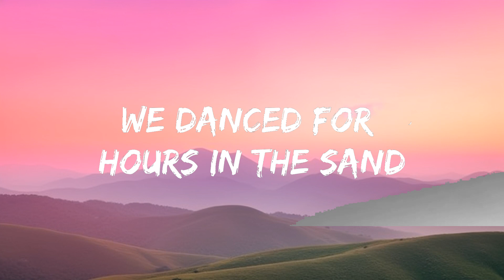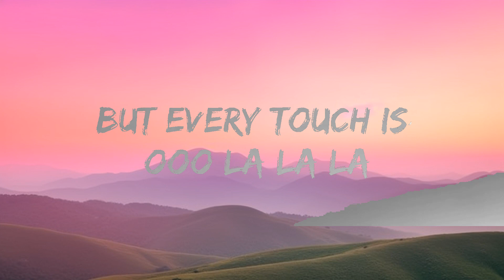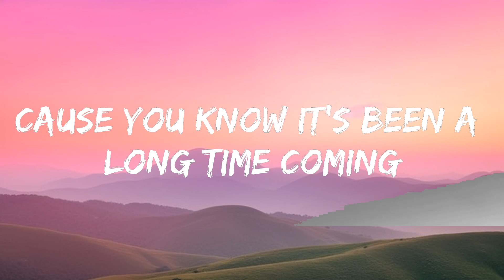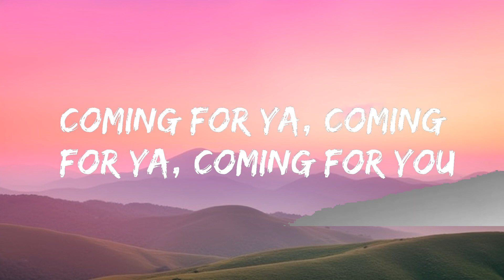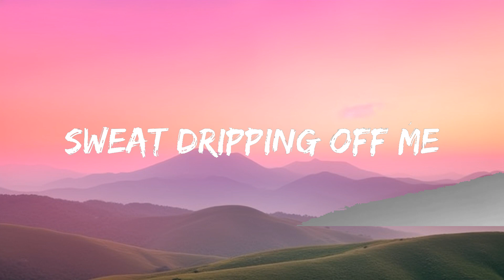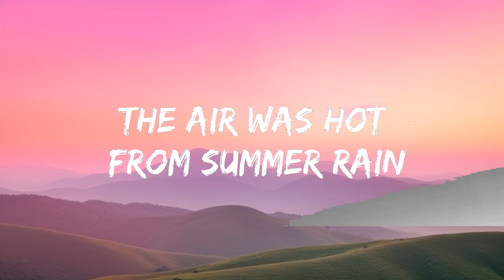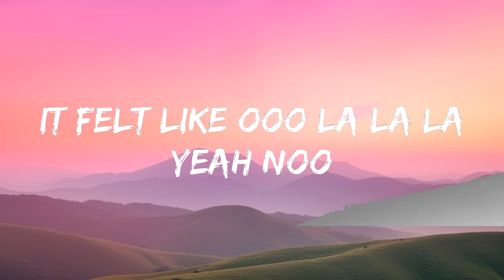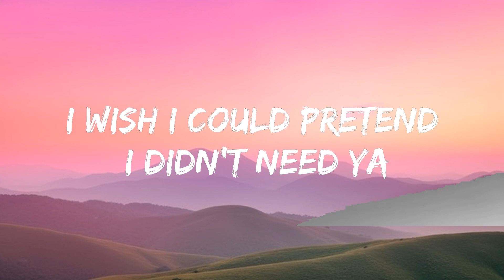Shawn Mendes, Camila Cabello - Señorita (Lyrics) Letra The World Of Music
yeah noo

sapphire moonlight
we danced for hours in the sand
tequila sunrise

don’t stop

🔥 If you like this track check these trending tracks too:
- David Guetta - Say My Name (Lyrics) ft. Bebe Rexha